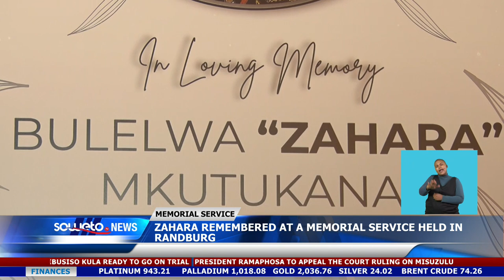SOWETO TV NEWS | ZAHARA REMEMBERED AT A MEMORIAL SERVICE HELD IN RANDBURG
A memorial service for multi-award-winning South African musician Bulelwa Mkutukana, popularly known as Zahara was held at Rhema Bible Church in Randburg earlier today.